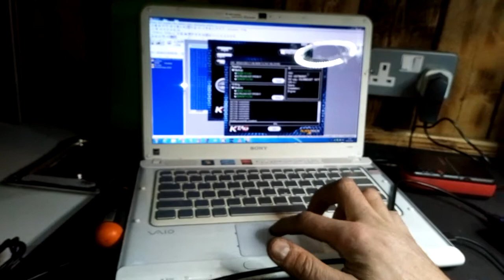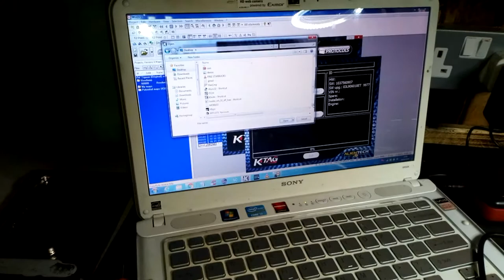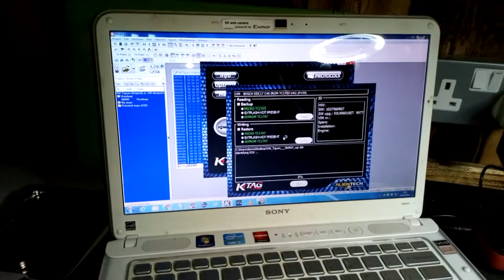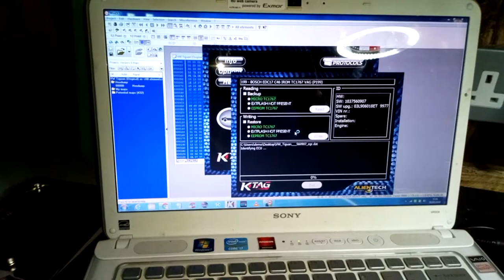VW TIGUAN EGR DELETE EDC17 C46 WITH KTAG PROBE